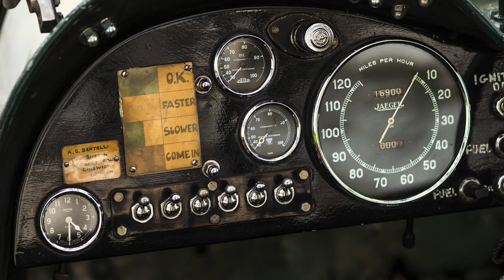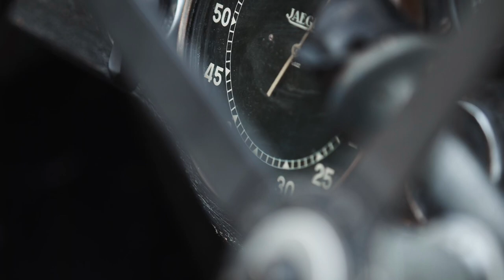Aaah the glory of prewar racing cars...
1931 Aston Martin LM7 works race car, 1930 Alfa Romeo 6c Gran Sport 1750 and 1928 Aston Martin T-Type Sports S25. The closest you can get to a Spitfire without leaving the ground...